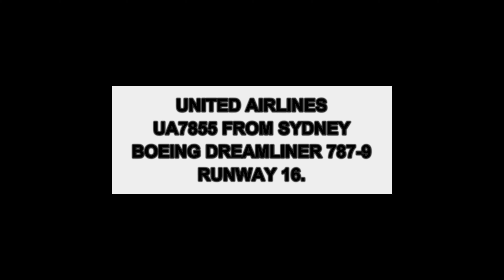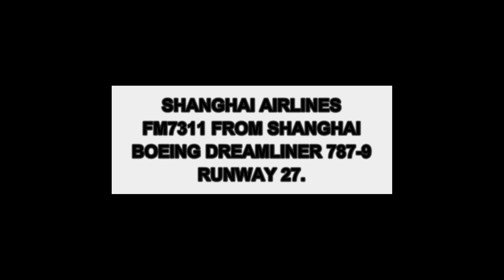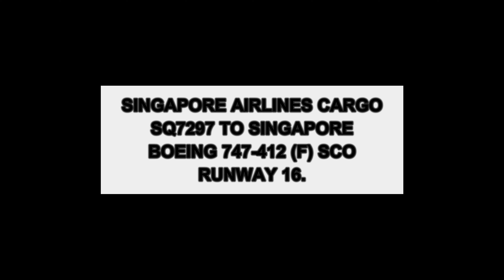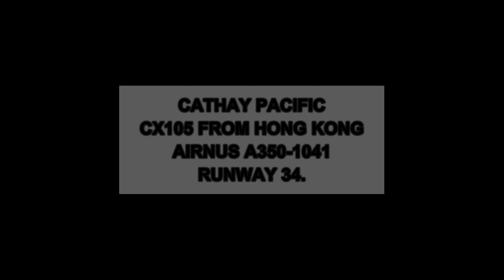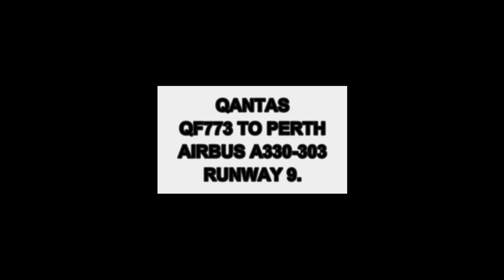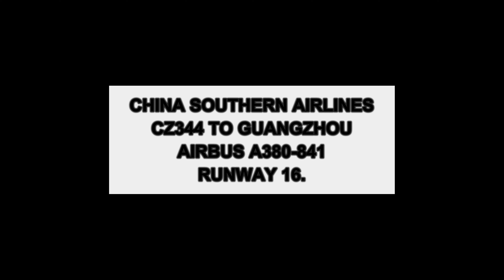4K 6 BIG HEAVY Planes - Melbourne Airport Plane spotting - B747 F I B787 I A330 I A350 I A380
Welcome to Schony747 planes on a Friday. There's not much variety at the moment but there is still enough activity and different angles to make things interesting through the vantage points we have at Melbourne Airport. Here are 6 heavies at Melbourne Airport. Have a great weekend. See you next Friday for more planes - Brenden S.

00:00 - Intro
00:13 - United Airlines Boeing Dreamliner 787-9 landing from Sydney
01:27 - Shanghai Airlines Boeing Dreamliner 787-9 landing from Shanghai
03:29 - Singapore Airlines Cargo Boeing 747-412 F SCO taking off to Singapore
05:44 - Cathay Pacific Airbus A350-1041 landing from Hong Kong
06:49 - Qantas Airbus A330-303 taking off to Perth
09:01 - China Southern Airlines Airbus A380-841 taking off to Guangzhou

Filmed Melbourne Airport
Filmed in 4K - Handheld